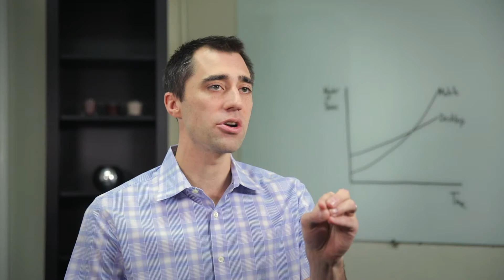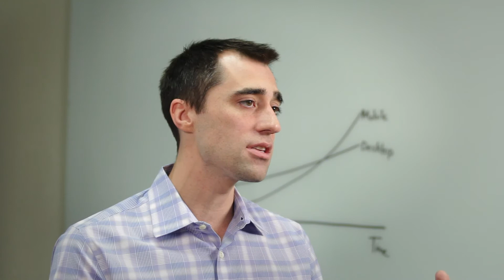Advertising for Mobile Apps Online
Ryan Pitylak, CEO of Unique Influence, discusses how to advertise for your mobile app online. Mobile devices will soon outnumber desktop computers. This provides a lot of room for mobile app makers to run advertising campaigns directed at highly targeted audiences online. Unique Influence tests different audiences with different advertising messages to find the right combination that provides the best results. Our work with past clients has led to better cost per install and higher return on investment.

About Us:
Unique Influence is a digital marketing company based in Austin, Texas. We help your business conquer new markets and aggressively grow using a well-defined method for identifying and converting high-value customers.